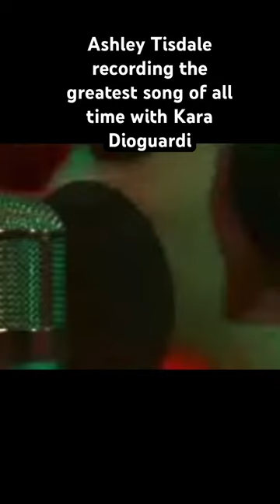Ashley Tisdale recording with Kara Dioguardi 🩷